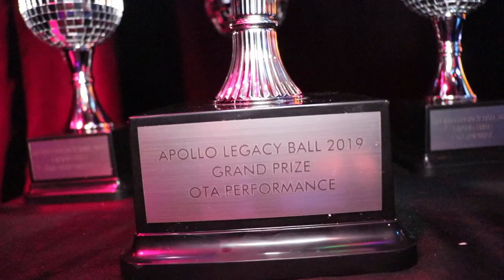OTA Performance Battles 2/4 @ The Legacy Ball